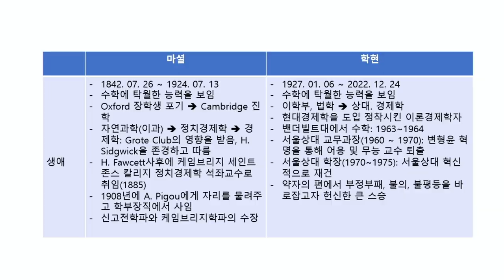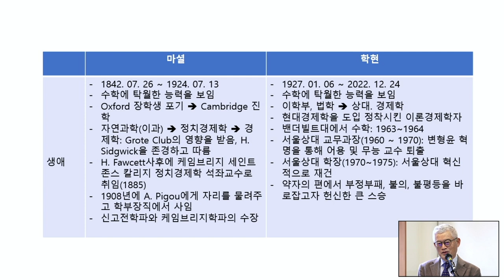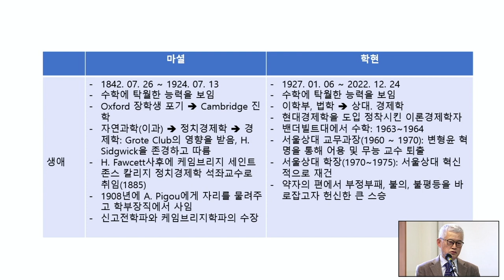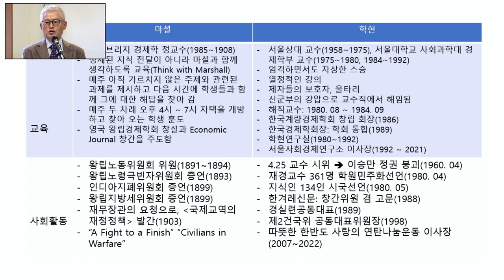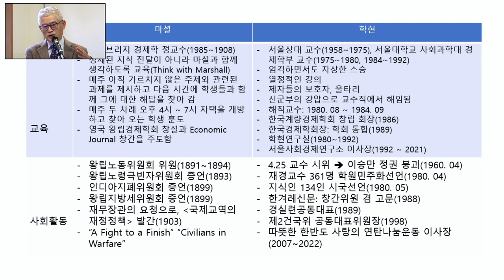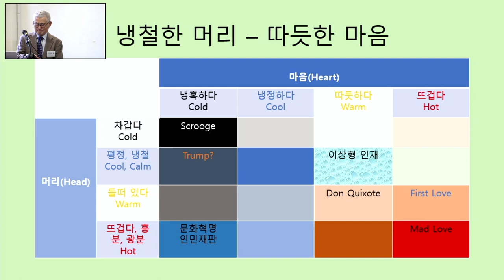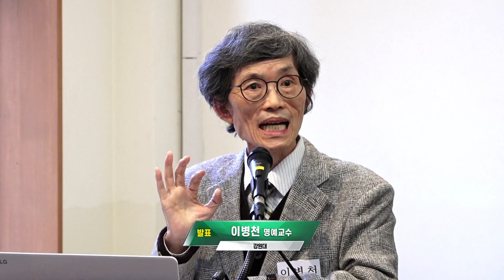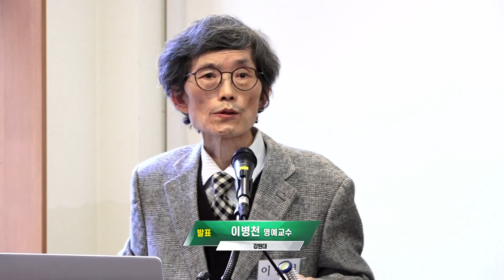학현 변형윤 선생 1주기 심포지엄 1섹션 학현 변형윤 선생의 학문 세계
학현 변형윤 선생 1주기 심포지엄 및 추모행사

2023년 12월 15일(금) 오후 1시 30분 ~ 6시
장소 : 프란치스코교육회관 211호

[주제] 한국경제의 회고와 미래 설계

*1섹션 학현 변형윤 선생의 학문 세계
0:00 1. 알프레드 마셜과 변형윤(이지순 서울대 명예교수)
31:11 두번째 발표자 소개(사회, 배영목 충북대 명예교수)
31:50 2. 한국경제와 학현 변형윤(이병천 강원대 명예교수)
1:03:20  (마무리)

*2섹션 한국 경제의 미래 설계
1. 세계질서의 지각변동과 한국경제의 미래(이제민 연세대 명예교수)
2. 포용복지국가로 가는 길(조흥식 서울대 명예교수)